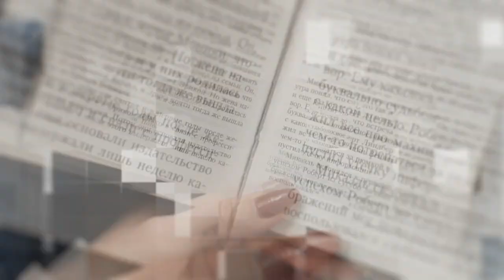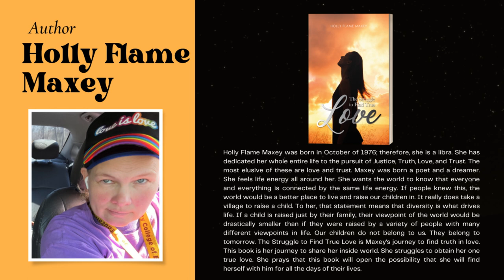Holly Flame Maxey with Benji Cole from CBS Radio - CITI OF BOOKS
Holly Flame Maxey was born in October of 1976; therefore, she is a libra. She has dedicated her whole entire life to the pursuit of Justice, Truth, Love, and Trust. The most elusive of these are love and trust. Maxey was born a poet and a dreamer. She feels life energy all around her. She wants the world to know that everyone and everything is connected by the same life energy. If people knew this, the world would be a better place to live and raise our children in. It really does take a village to raise a child. To her, that statement means that diversity is what drives life. If a child is raised just by their family, their viewpoint of the world would be drastically smaller than if they were raised by a variety of people with many different viewpoints in life. Our children do not belong to us. They belong to tomorrow. The Struggle to Find True Love is Maxey's journey to find truth in love. This book is her journey to share her inside world. She struggles to obtain her one true love. She prays that this book will open the possibility that she will find herself with him for all the days of their lives.

The Struggle To Find True Love  is available to buy in the following online bookstores: